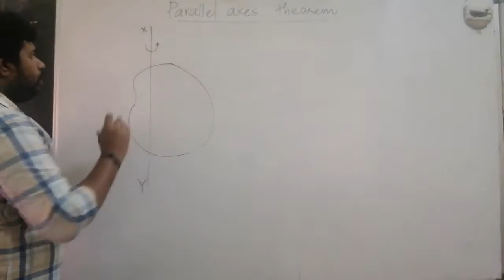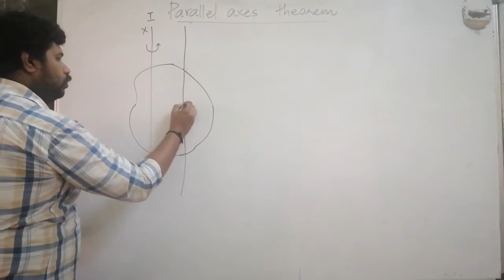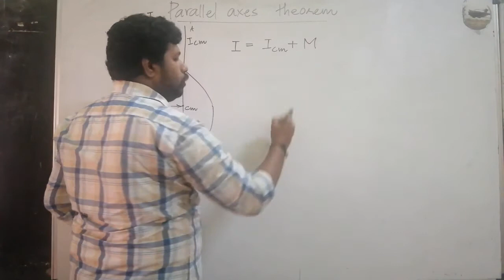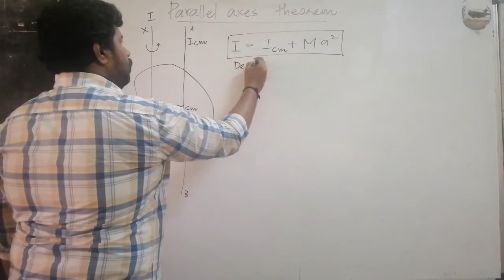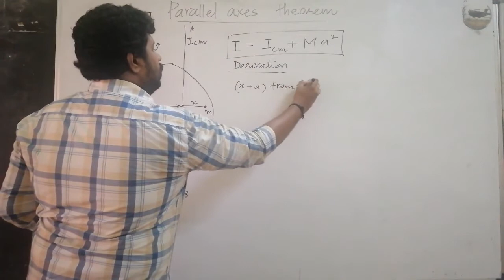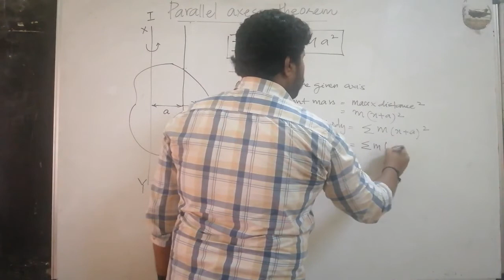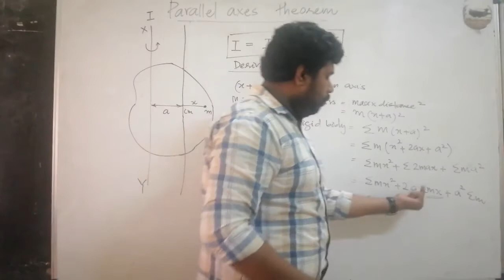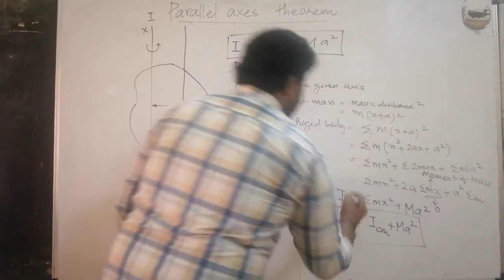PARALLEL AXES THEOREM